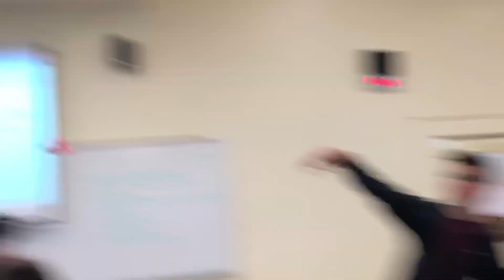ENGINEERING SPRING BREAK VLOG!!!(INSANE)